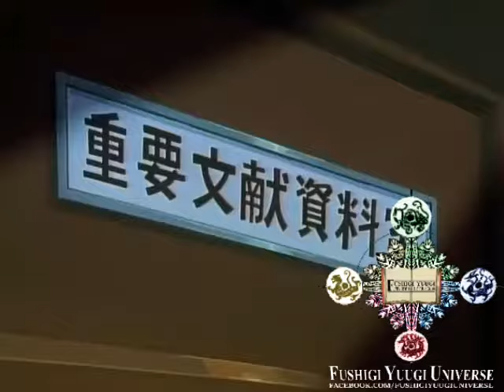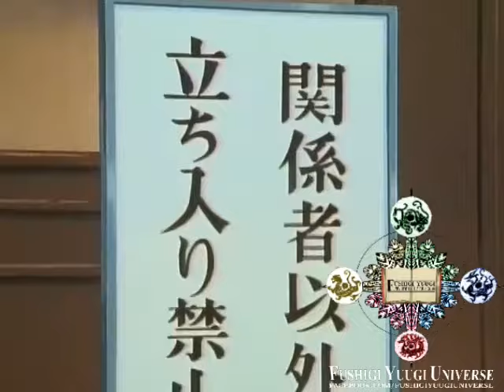Fushigi yuugi tagalog EP 1